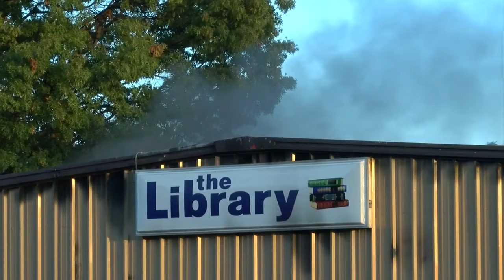CONTINUING: Johnson City firefighters battle fire at The Library nightclub